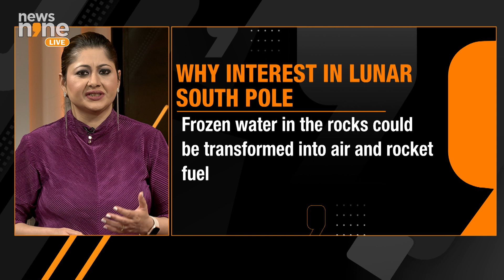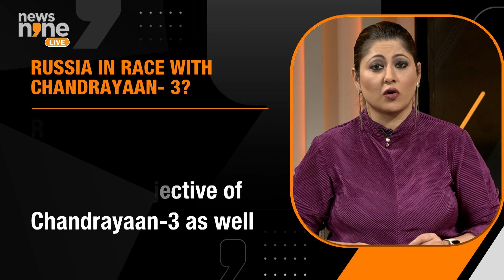Russia's Lunar Mission: A Race to the Moon's South Pole | News9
Russia has launched its first moon mission in nearly 50 years, sending the Luna-25 spacecraft to reach the moon by August 23, coinciding with an Indian spacecraft's arrival. The lunar south pole is the target for both countries, and successful landings could unlock potential resources, including water. This move underscores the geopolitical competition in space, with only a few nations having achieved moon landings. Join Neha Khanna to discover the significance of this mission, the quest for lunar resources, and the science behind it all.